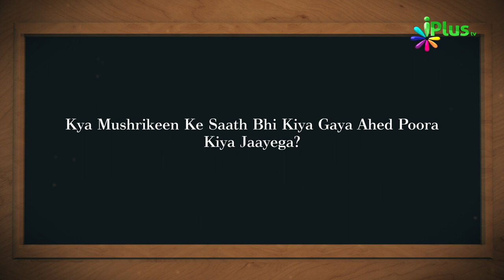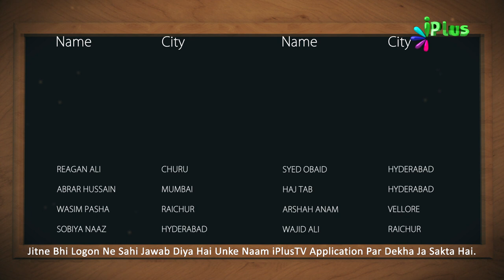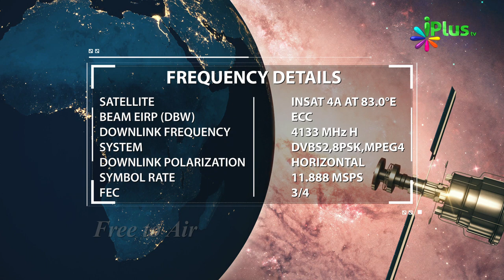Aaj Ka Sawal 309 - iPlus TV | Islamic Quiz | Islami Sawal Jawab | Deeni Sawal Jawab